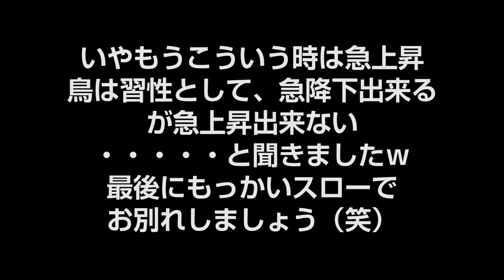ドローン カラスの襲撃？ drone bird attacked Crow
Mavic2Pro で桜を撮影中に鳥に襲撃されました（笑）
これはカラスですかね？